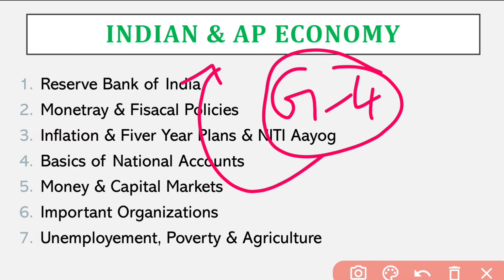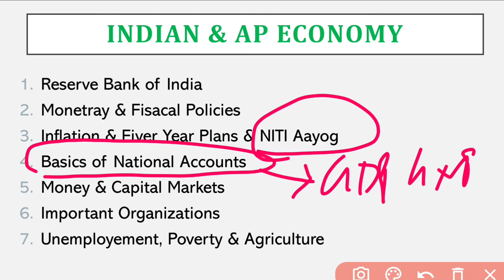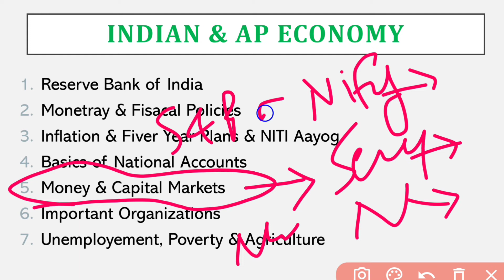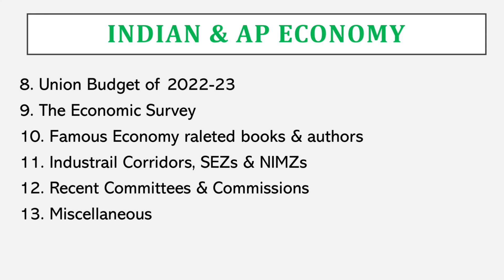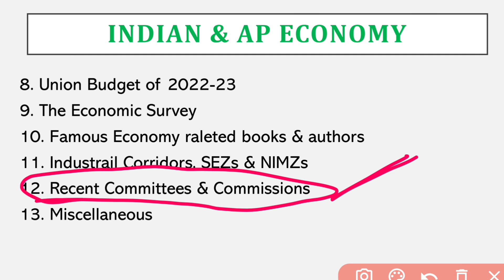Group-4 Exam - Indian & AP Economy Most Focused Topics | Best Guidance for APPSC | Shivan Concepts